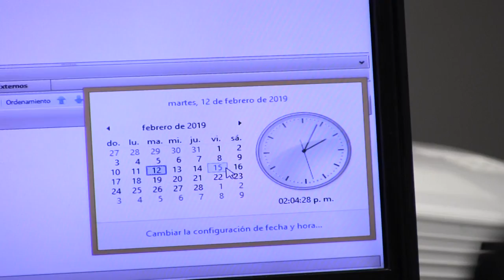2019 02 12 Comité de Adquisiciones: Junta con Servicios Municipales. Parte 2